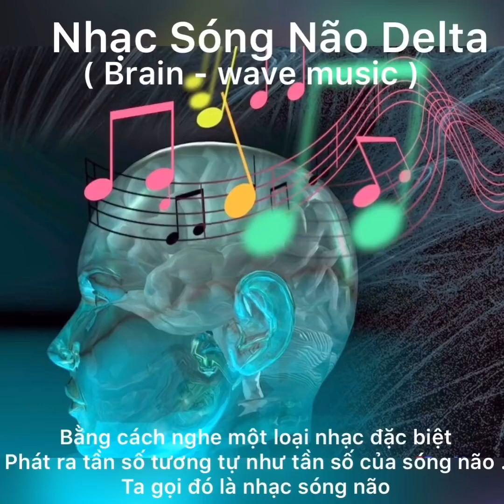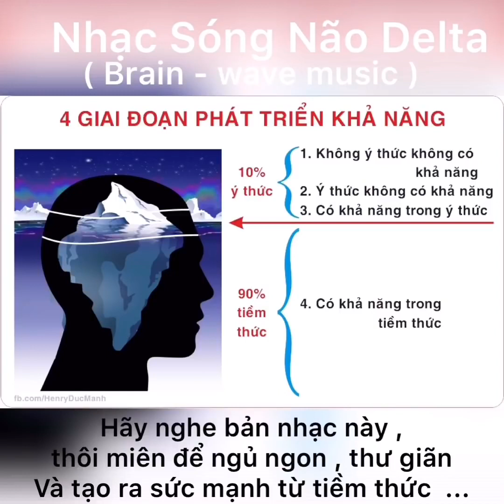Hypnotic Delta Brain Wave music helps relax deep sleep and regenerate brain energy